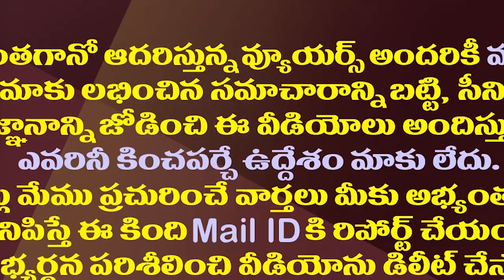ముద్రగడ దెబ్బకు పవన్ వ్యూహం అట్టర్ ప్లాప్| Pawan Kalyan's Strategy Failed With Mudragada Letter